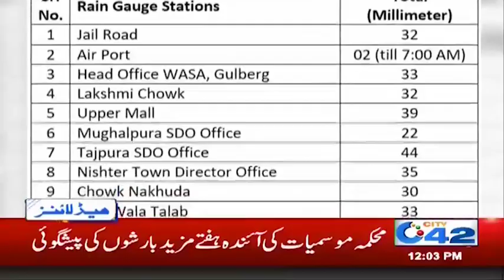Streets Turned Into River | News Headlines | 12:00pm | 14 July 2019 | City 42